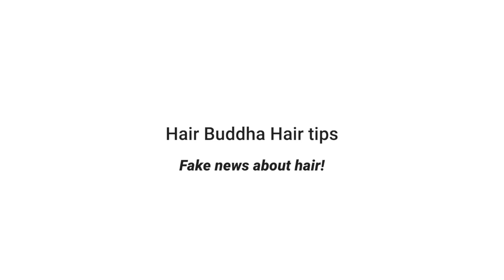FAKE HAIR NEWS - Don't believe everything - Hair Buddha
Don't believe everything you hear about hair.

girls trying to bleach and cut hair ; hair fails 2020 is the result of trying ; don't try this at home ; hair buddha is giving hair tips ; Funny videos hilarious ultimate fail compilations top compilations fail compilations ; funny hair fail compilations 2020 ; viral videos  viral beauty fails ; pro hairdresser reacts